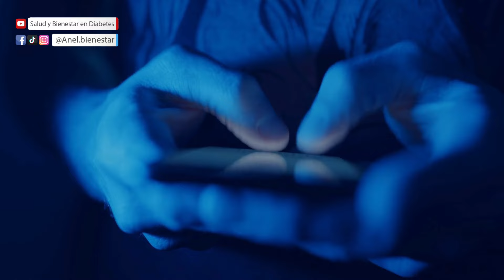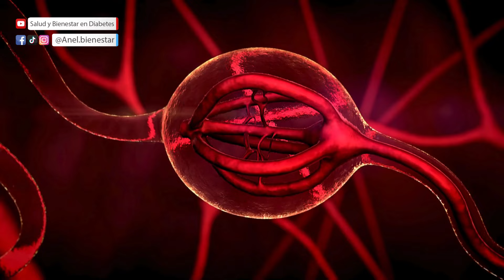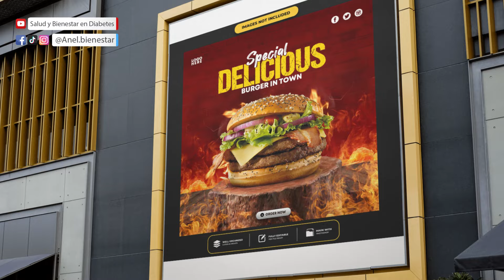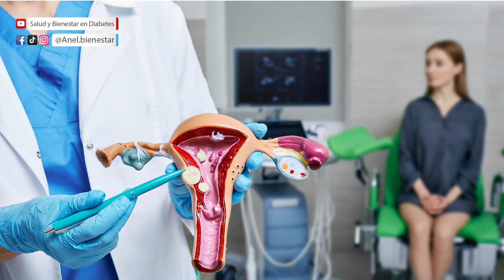Lo que nadie te dijo sobre PERDER PESO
Te has preguntado ¿Porque no puedo perder peso? ¿Es bueno perder peso de  manera rapida? ¿Como perder peso rapido? ¿Porque engordo de nuevo? ¿Como puedo bajar mi grasa ? ¿Que cosas afectan la perdida de peso? Consejos para perder peso

Ayudame dandole like y dejandome un comentario, esto me ayuda a poder seguir creando estos videos para todos ustedes.

00:00 Introduccion
00:43 1er factor
03:42 2do factor
06:34 3er factor
07:45 4to factor
09:45 5to factor
12:07 6to factor
13:33 7mo factor
15:00 8vo factor
16:00 ¿Es tan importante perder peso?